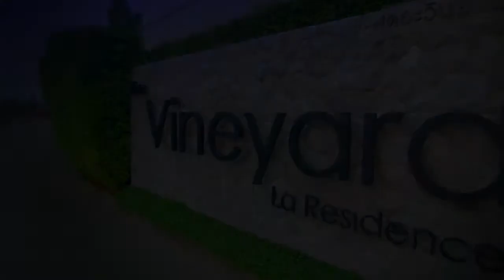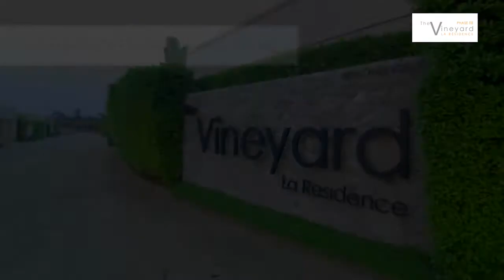The Vineyards Pattaya (Phase 3) villa for sale